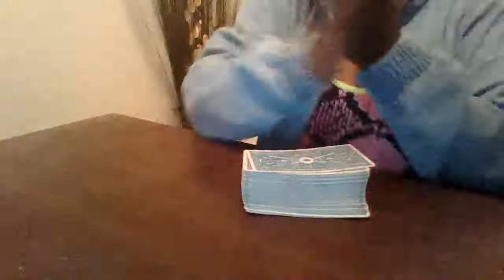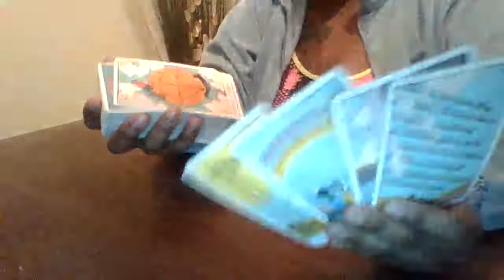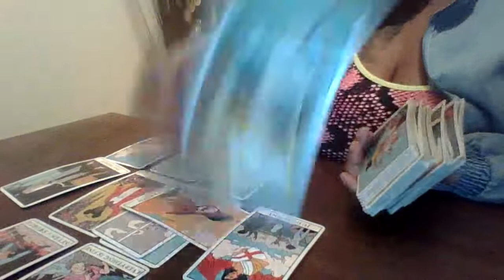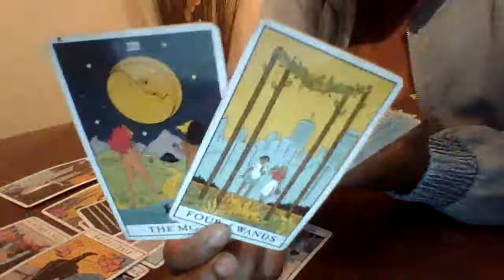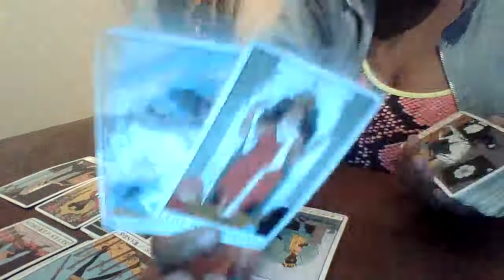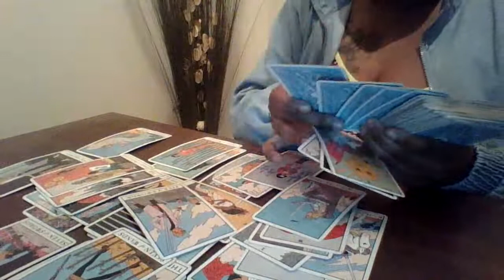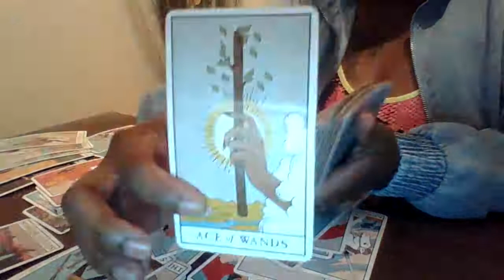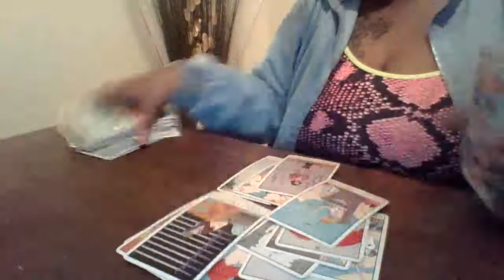Virgo March 2021, CHESS not CHECKERS!! They dont even see it coming